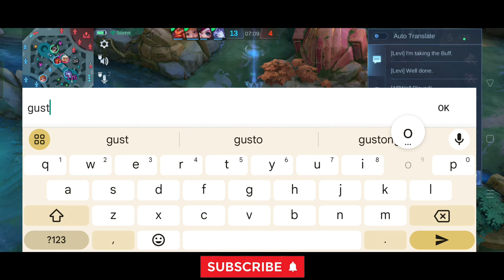GRANGER UNDERRATED TRUE DAMAGE BUILD! 1 HIT DELETE KILLS! GRANGER BEST BUILD 2024 - MLBB 🔥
U WANT SUPPORT Wyn Ger?

HELLO GUYS IF U WANT TO SUPPORT ME AND HELP ME TO REACH MY GOAL 1,000 SUBSCRIBERS AND 4,000 WATCH HOURS  PLEASE DON'T FORGET TO SUBSCRIBE MY SMALL YOUTUBE CHANNEL BECAUSE WHEN I GET MONITIZED BY YOUTUBE I WANT TO HELP MY PARENTS AND MY LOYAL SUBSCRIBERS TO GIVE SKIN EMOTE OR LOAD TO EVERYONE

In the video:
Granger Gameplay
Granger Best Build 2023
Granger Savage
Granger Tutorial
Granger Maniac
Granger Freestyle
Granger Highlight
Granger Top 1 Global
Granger Revamp
Granger Combo Skill
Granger Hack Damage
Granger Full Attack Speed
Granger Skin Gameplay
Granger Best Moment
Granger Tiktok
Granger Mobile Legends
Granger Mvp
Granger Fast Combo
Granger Build
Granger Leonnn
Top 1 Global Granger
Granger Montage,
Granger best build,
Granger Gameplay,
Granger ivivp
Granger Fast Combo
Granger Build  Top 1 Global Granger Granger Montage,
Granger best build,
Granger Gameplay
, Granger Broken build,
Granger freestyle,
Granger tutorial,
Top global Granger
, granger mlbb, granger
Hyper, granger Flicker combo
, granger lifesteal hack,
granger green build,
granger new build,
granger ONESHOT
build, granger onehit build,
granger damage hack
granger build oneshot,